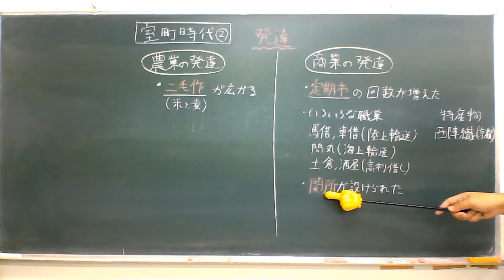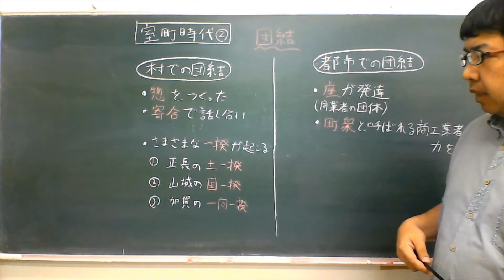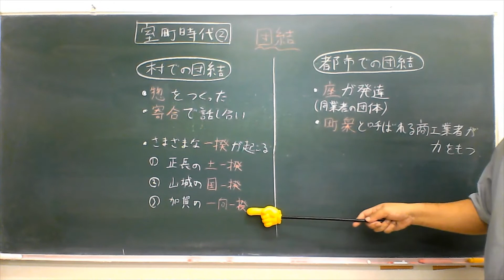室町時代②